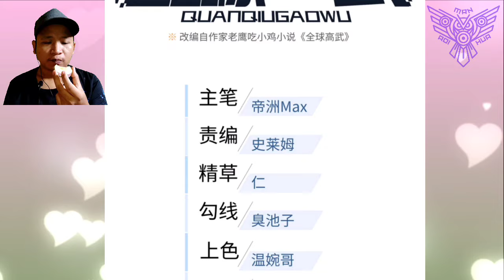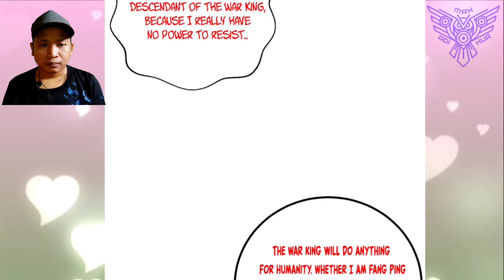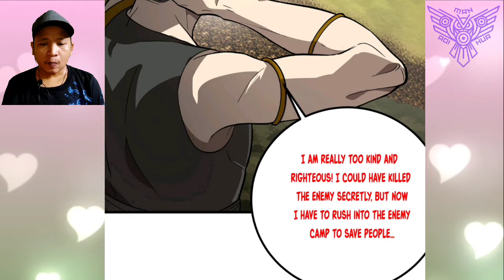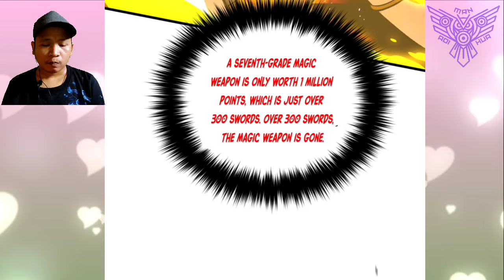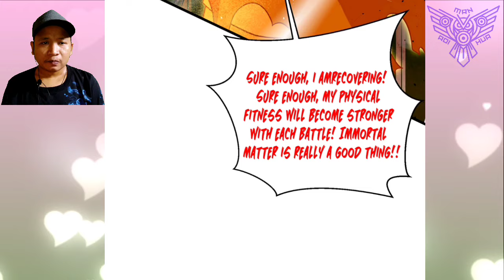Hegemony Of War King Descendant ™ Global Martial Arts Chapter 282.5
Borrow jiang chao name, Fang ping start mad again and provoke prince Feng that won't stop to looking for jiang chao to venge his anger

 COPYRIGHT / LICENSING